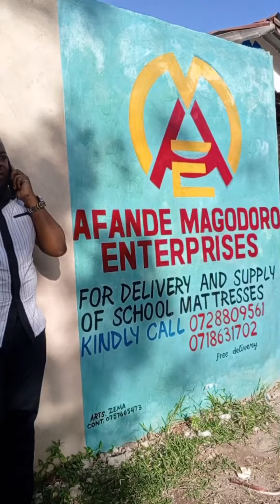KUOTA NDOTO MBAYA MBAYA MATRESS PIA ZINASABABISHA😩😩